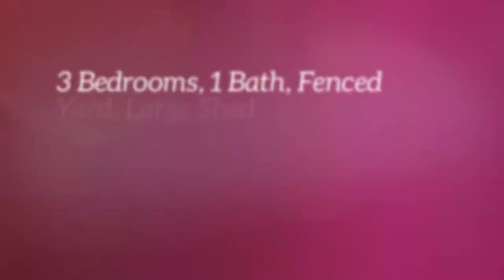6513 Pheasant Trl Cary, IL 60013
This Is The One! Priced To Sell, On Super Quiet Street, This Beautiful 3 Bedroom Home Offers Large Living Room With Great Natural Lighting From Oversized Window. Great Colors And Fantastic Wood Laminate Floors. Large Eat In Kitchen With New Stove, Newer Dishwasher, Side By Side Fridge and Built-In Mini Fridge Included! Bath Was Updated A Few Yrs Back And Is Still In Great Shape! Solid Wood Doors And Trim, Mirrored Doors And More Throughout Home. Master Is Very Spacious, Offers Great Closet Spa